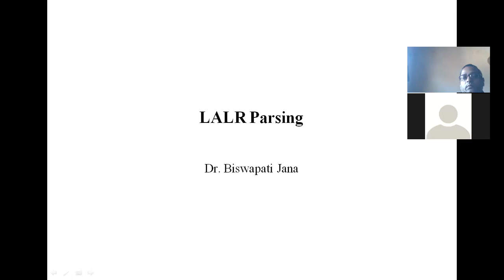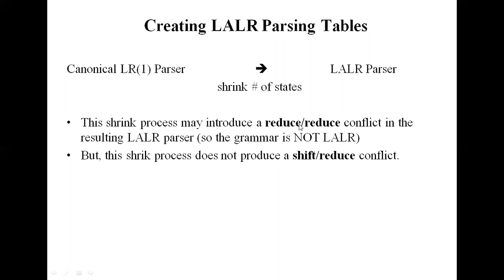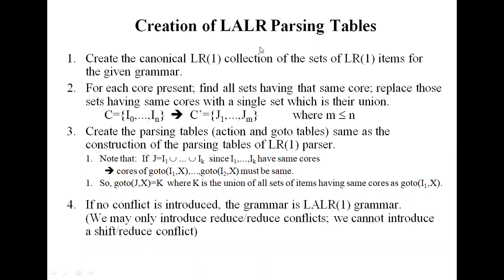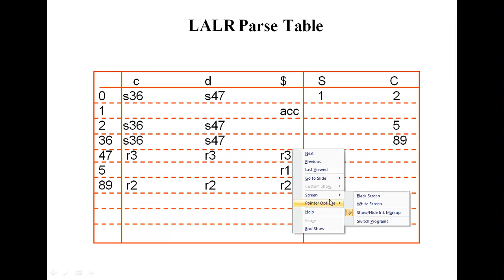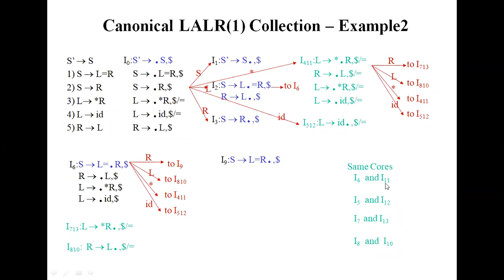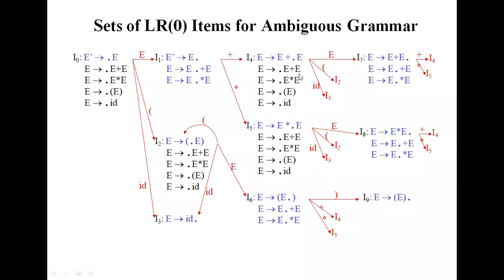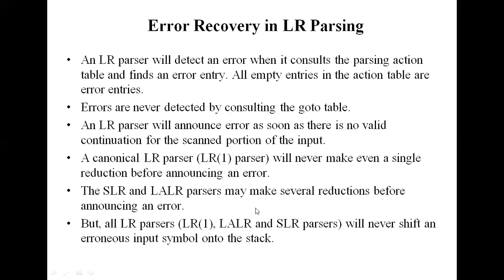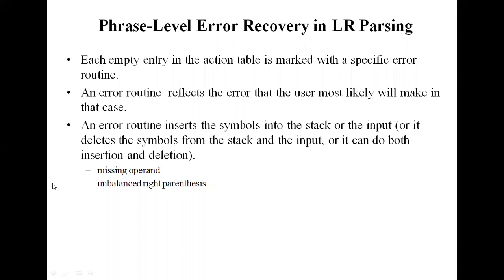Compiler Design Lecture on LALR Parsing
LALR Parsing, Master Degree